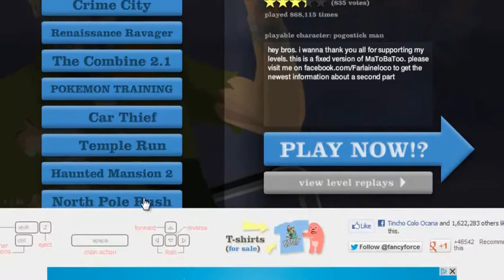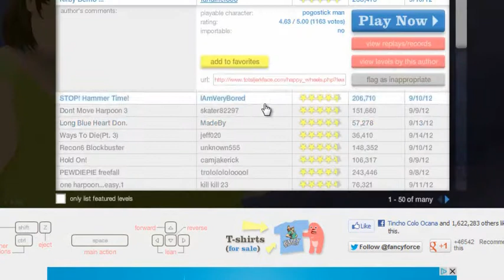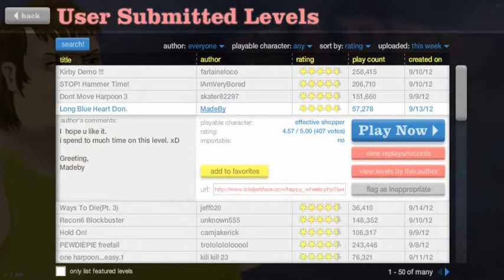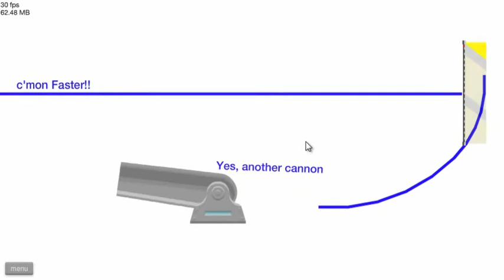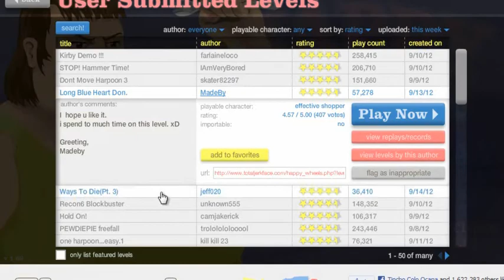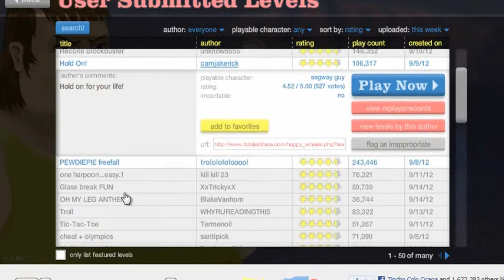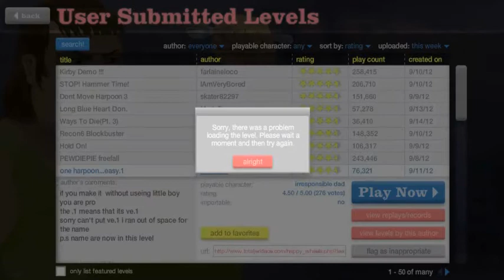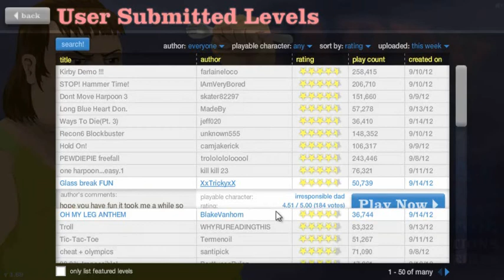Happy Wheels Episode 4 - On with the adventure!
Notice: My Sony Vegas was not rendering the audio correctly so I had to edit with Camtasia Studio. Sorry if there is lag in some parts and the really small ending. This will be changed by Episode 8. Sorry again and please enjoy.

Please Submit ideas to our channel!

Please Ignore these Extra Tags:
Minecraft: FyreGames Round 1 (Hunger Games Survival)
ACCUSE EVERYONE - Minecraft Trouble in Terrorist Town
Chronotide Part 5 - Straight on until Morning
Minecraft: The Survival Games 4 + Exhibition Game! (AntVenom POV)

tekkit jaffacake jaffa cake duncan minecraft simon lewis xephos honeydew yogscast technic pack honeydewinc sjin sipsco sips co inc dirt production